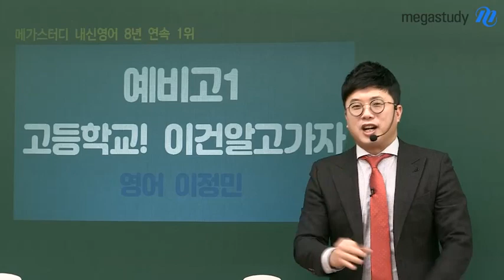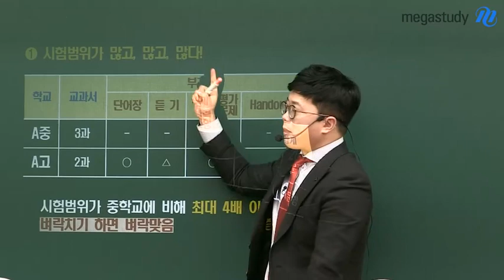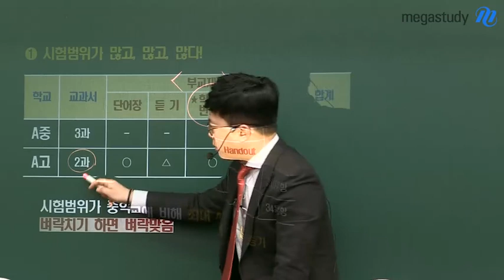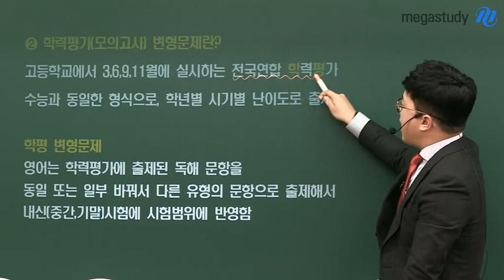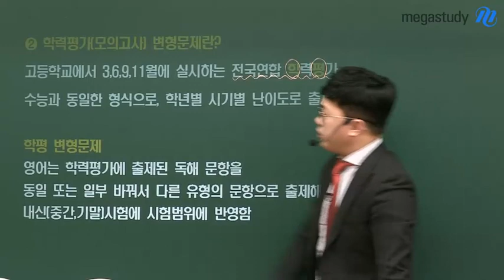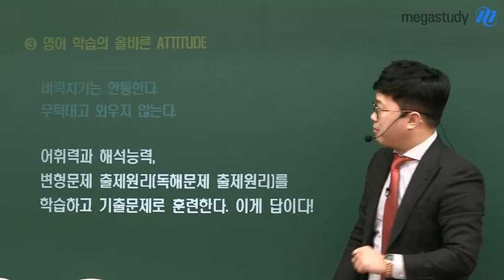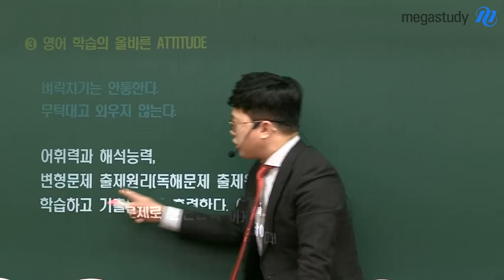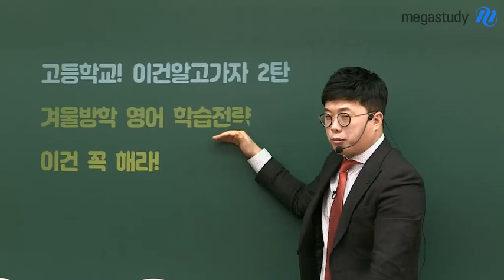[메가스터디] 영어 이정민쌤 - 고등영어, 알고 준비하자!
설렘 반, 걱정 반
고등학교 입학을 앞둔 예비고1들에게
정민쌤이 고등영어에 대해 알려드립니다!

중등영어와 고등영어의 차이부터
고등영어를 대하는 올바른 태도까지
영상을 통해 확인해볼까요?